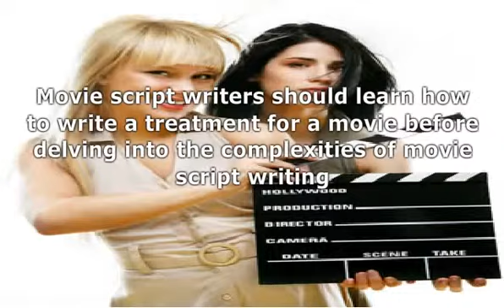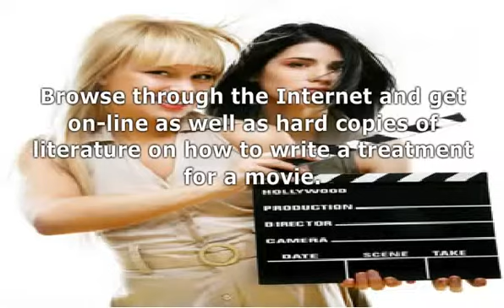How To Write A Treatment For A Movie